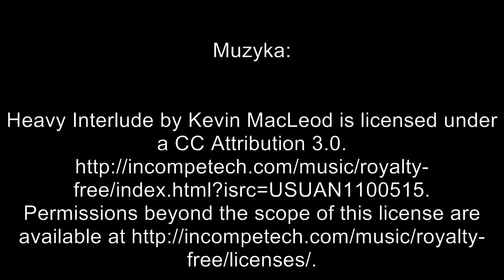Na ryby z Markiem # 20 Małże na wietrze - wędkarstwo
Ten film jest kompletnie nie udany. Właściwie nie powinienem go upubliczniać. Jednak, to jedna z kart wędkarskiej historii i zdecydowałem sie go pokazać.
Po nagraniu tego filmu stwierdzam, że wyczerpały mi się już pomysły na taką wersję cyklu "Na ryby z Markiem". W następnych filmach będę szukał innych rozwiązań.